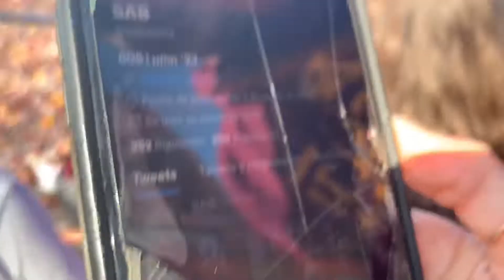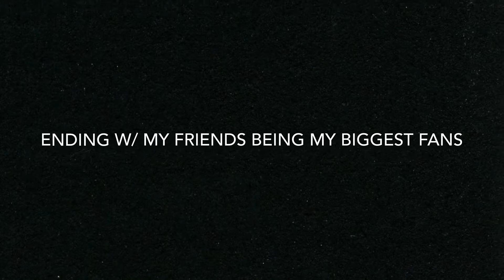VLOG 19: UNIVERSITY OF MINNESOTA GAME DAY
yay!! university of minnesota twin cities game day!! best school in the entire world you really can't beat it :)